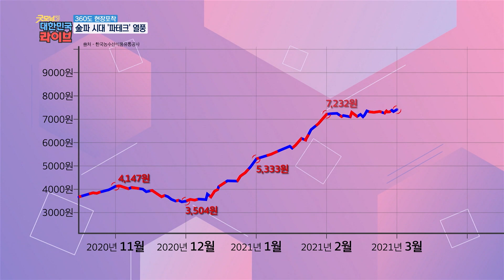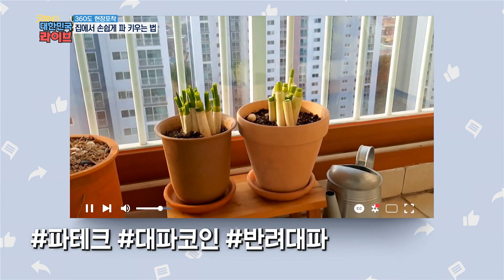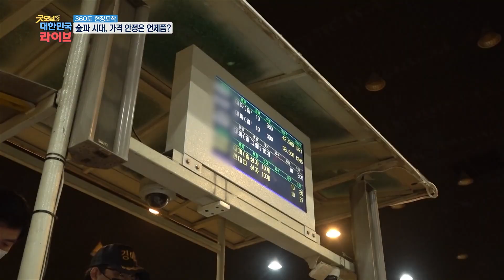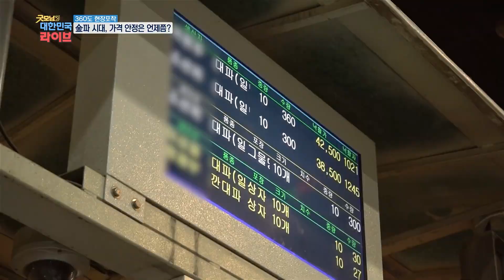라면에 '파'는 사치? '파테크'를 아십니까? KBS 210317 방송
한식에서 빼놓을 수 없는 식재료 '대파'

하지만 가격이 너무 올라 '금(金) 파' 라고 불리는데...
그래서 요즘 집에서 직접 파를 키워서 먹는 사람들이 늘고 있는데요
집에서 쉽게 파 키우는 법 지금 만나보시죠~